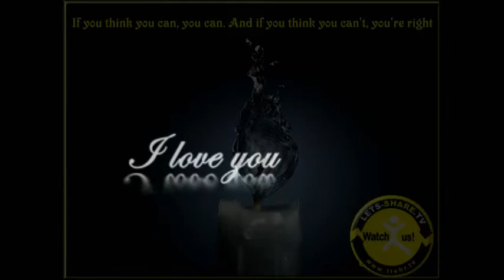whe all stand together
Intro made by Sandra